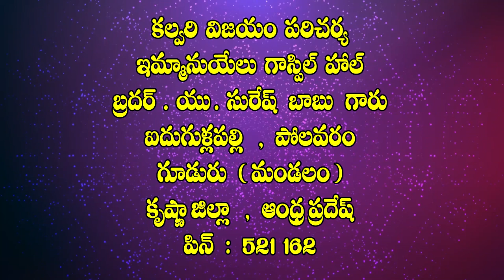2 11 2021 pas u suresh garu